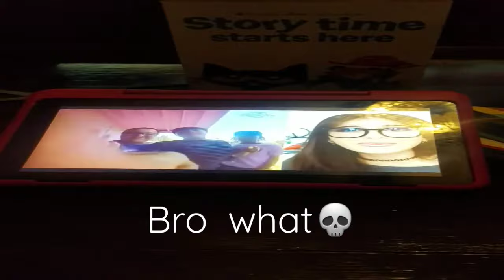bro what💀 credits to